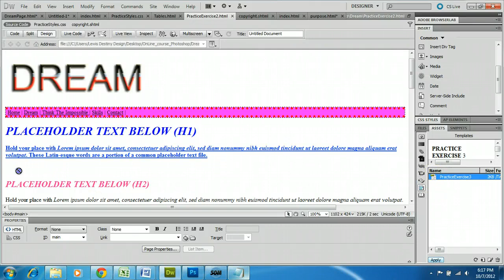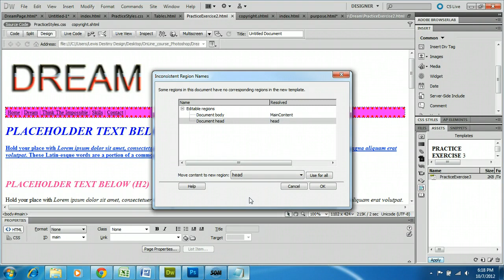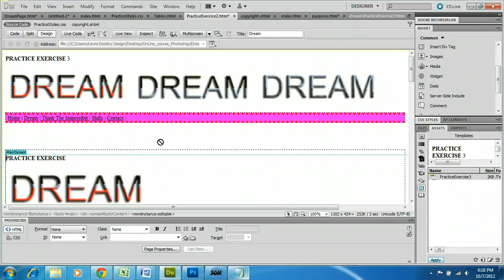Dreamweaver CS5 Applying a template to an existing page